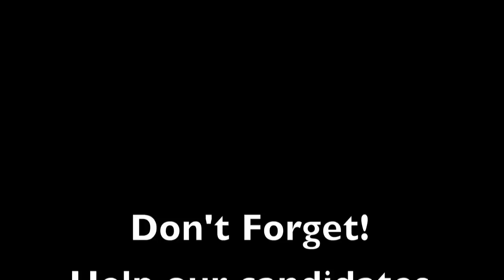Ask the Postulants Episode 5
Wanna ask us more questions?

OR
Ask us on twitter:

AND
check out the
Daughters of St. Paul
vocation page!
OR
search
"Daughters of St. Paul Vocations"

Don't Forget!

Julie and Danielle
on
The Labouré Society

OR
check out

AND

GDPH